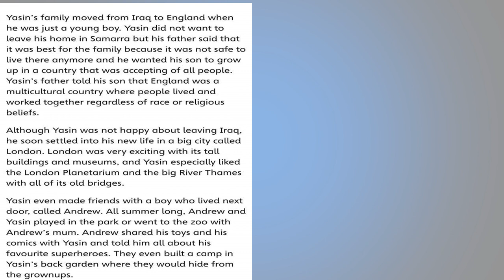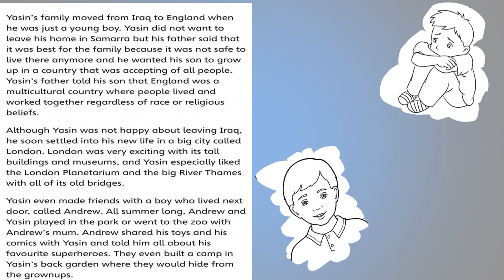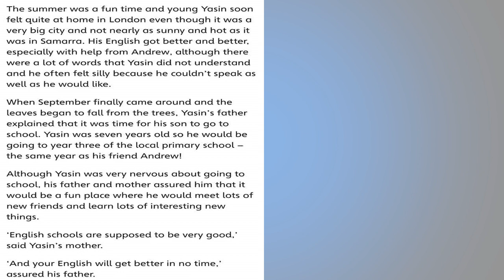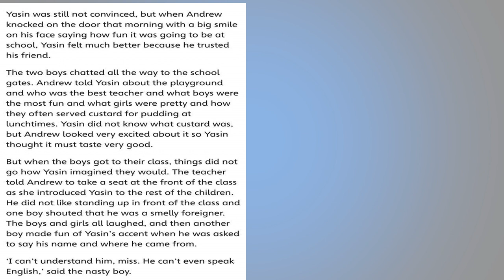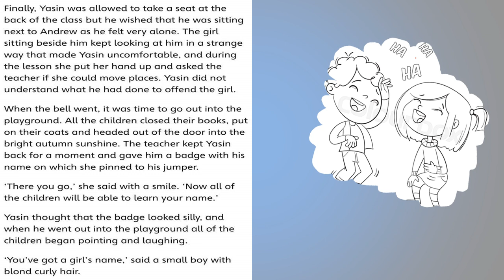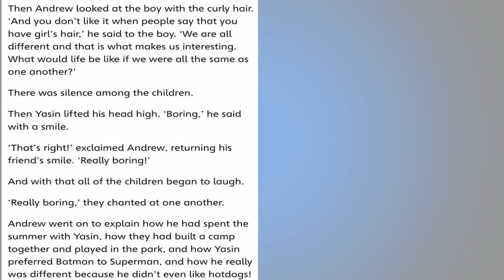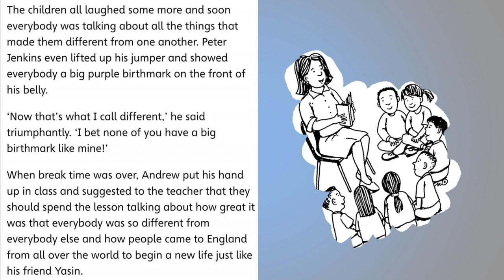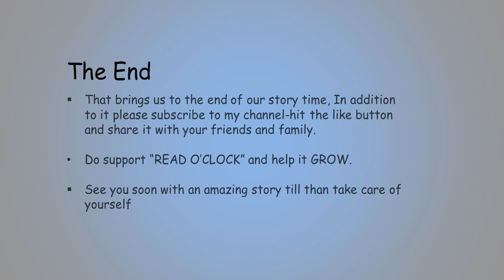A Good Friend-Guided reading || READ O'CLOCK-story time|| Let's read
A wonderful story of friendship about two boys Yasin and Andrew. A heartfelt message for everyone to learn. A reading material full of vocabulary, emotions and much more.